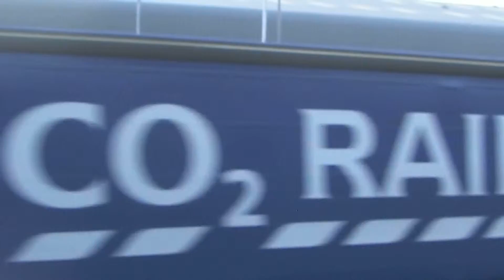DRS 66432 ON 4M36 TESCO AT GLOUCESTER 230514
Dred on Wentloog to Daventry empty Tesco liner